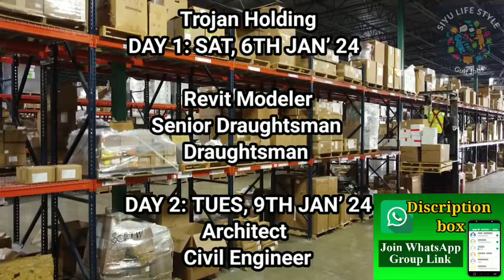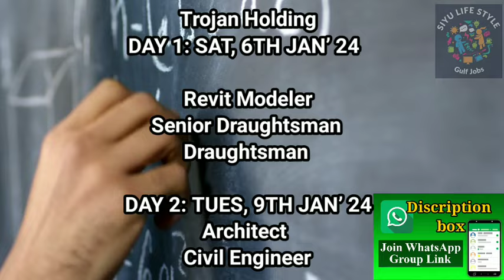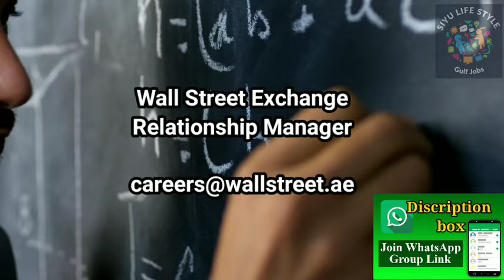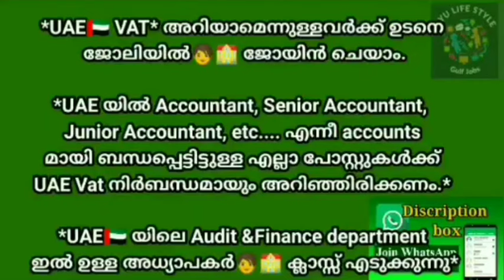Dubai job vacancy 2024 Malayalam| UAE job vacancy| Gulf job vacancy Malayalam | Today job vacancy